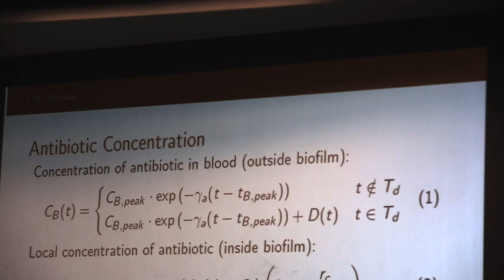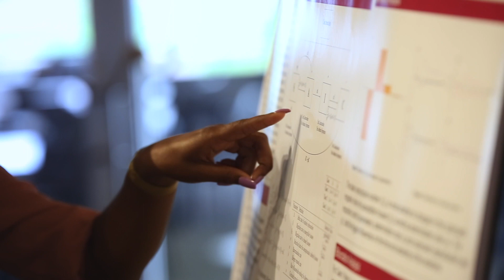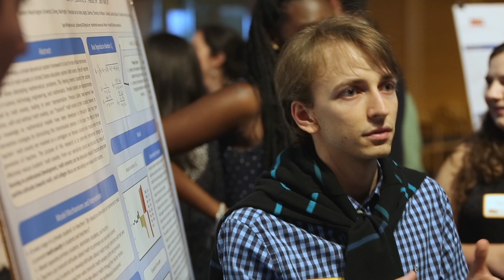Mathematical and Theoretical Biology Institute (MTBI) at Arizona State University promo video